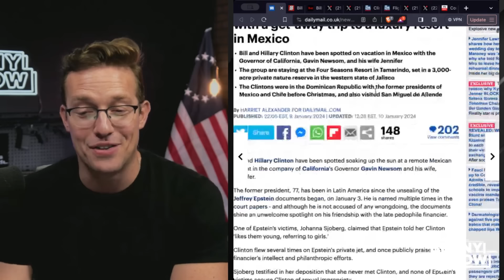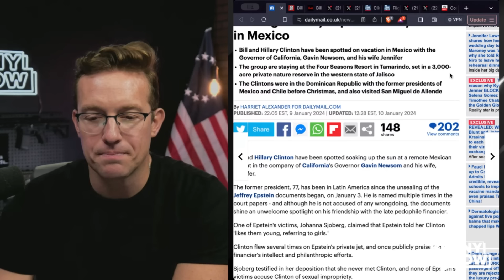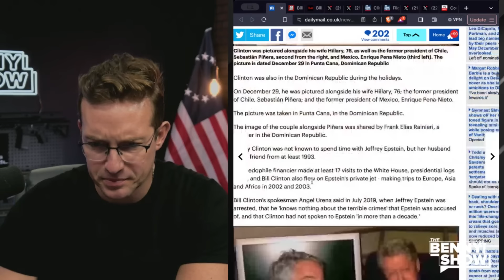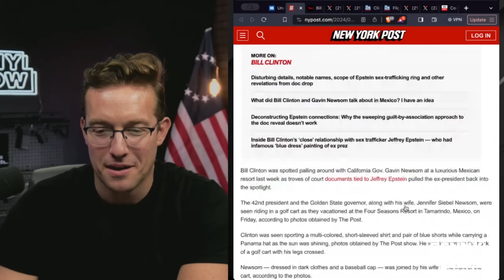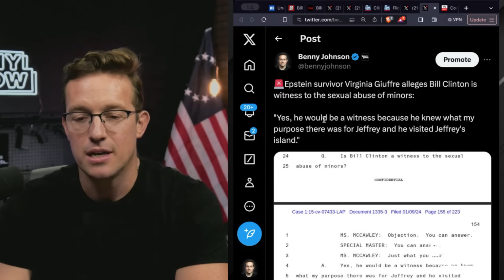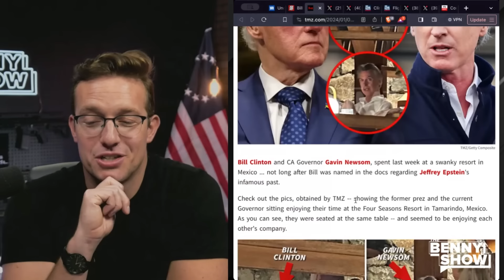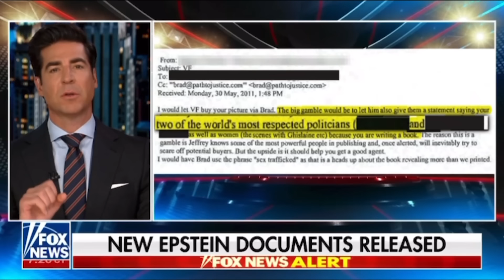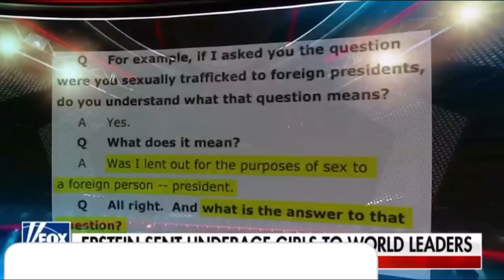🚨Bill Clinton FLEES The Country After Criminal EPSTEIN Bombshell | Running From Hillary? En Mexico!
Is Bill Clinton trying to flee the country after the Epstein documents were released? Why is he with Newsom?